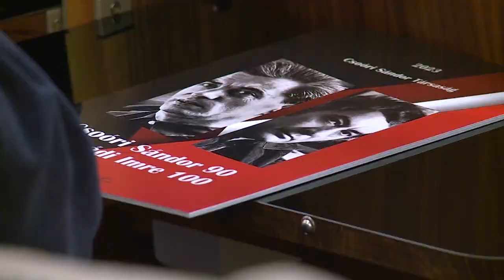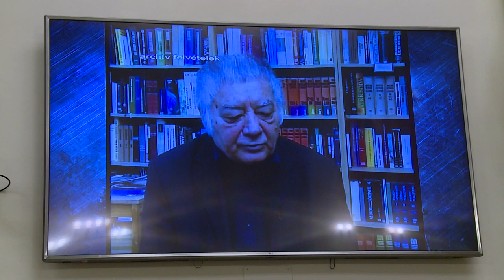240227 Paletta magazin